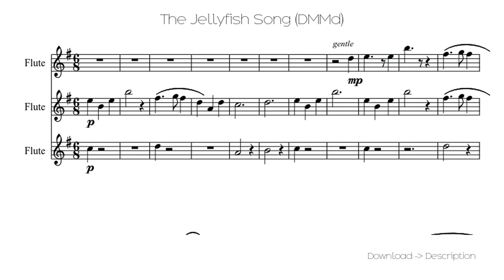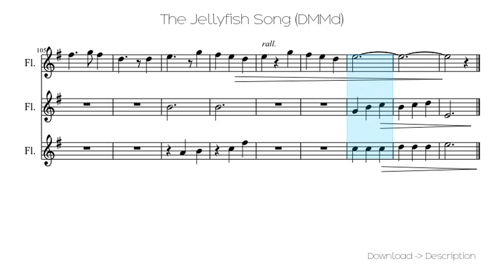🎶 The Jellyfish Song (DMMd) 🎸🎸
Sheet for song: 🎶 The Jellyfish Song (DMMd) 🎸🎸